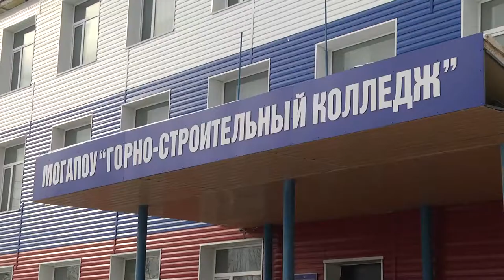В Магадане стартовал региональный чемпионат «Абилимпикс»